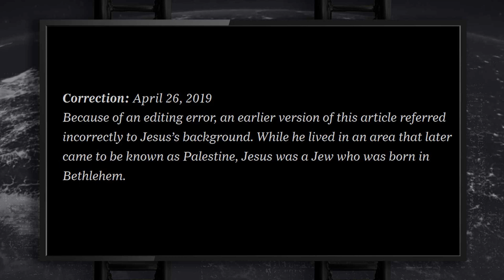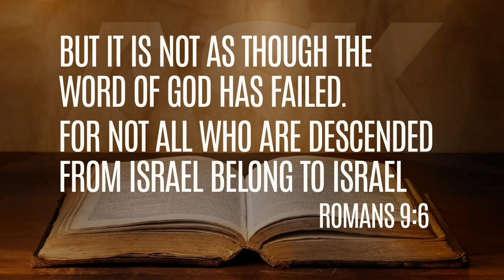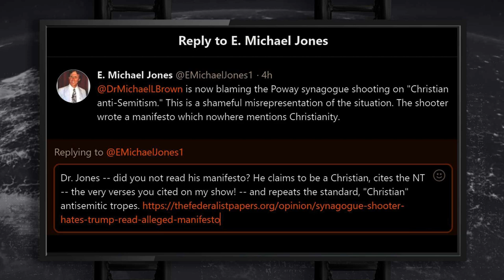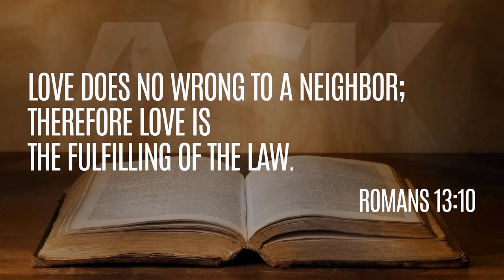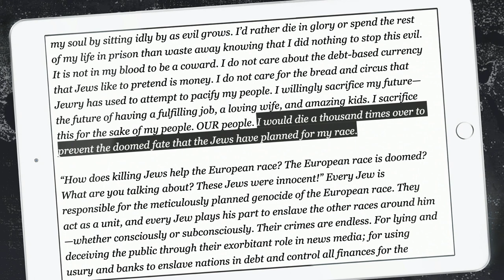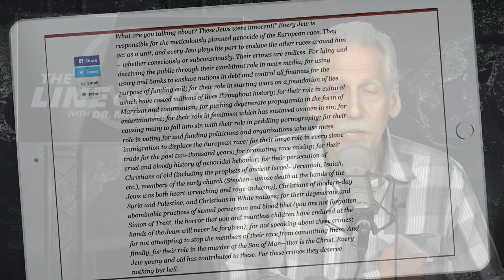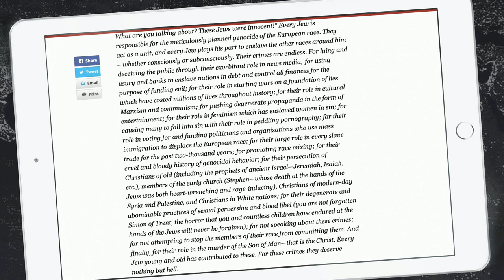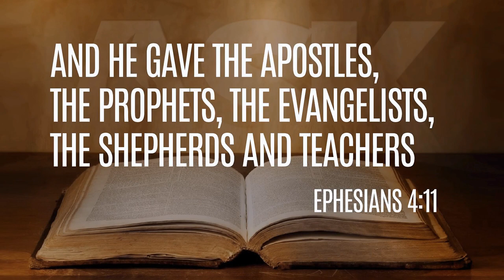The Synagogue Shooting in California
04-29-19

Dr. Brown weighs in on this terrible tragedy, along with other important insights about the rising tide of “Christian” antisemitism.